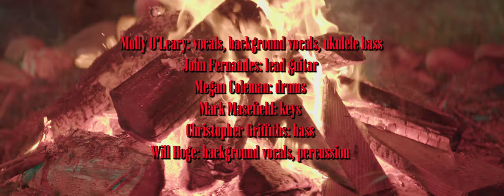Molly O'Leary - "Lion's Gate" (Official Music Video)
Follow Molly on social media @mollyolearymusic

*Lyrics:
We’ve got a seance room
In our backyard
We conjure ghosts and ghouls
It’s not that hard
Just don’t tell anyone

Upon the lion’s gate
We manifest
We’ve got a crystal ball
And amethyst
We sink into the dark

Ooo’s

Ooo’s

*Video credits
Directed by William J. Hall
Filmed at the Heron Center in Westport, MA
Puppets donated by the Wicked Queer Puppet Theater

Featuring:
Jesse Jade Jung
Lucy Loftus
hooly j chan
Cassie Lee
Jessica Howard
Luna
Submarine Radio
Kim's Myth
Ashley Gallagher

*Song credits
Produced by Will Hoge
Engineered by David Axelrod
Mixed by Gabe Masterson
Mastered by Shelley Anderson

Molly O’Leary: vocals, background vocals, ukulele bass
John Fernandes: lead guitar
Megan Coleman: drums
Mark Masefield: keys
Christopher Griffiths: bass
Will Hoge: background vocals, percussion

Song written by Molly O’Leary